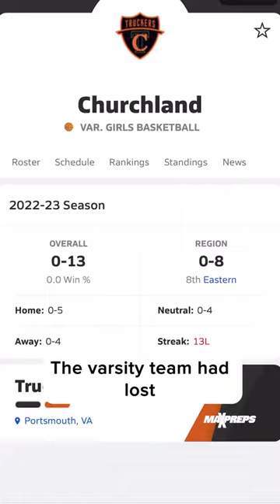When a 22 year-old tries to play JV basketball... 😬